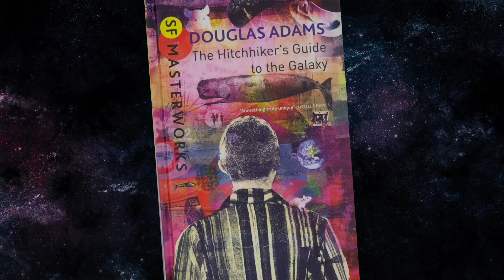Hitchhikers Guide to the Galaxy - Book Trailer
Book Trailer for Hitchhikers Guide to the Galaxy by Douglas Adams